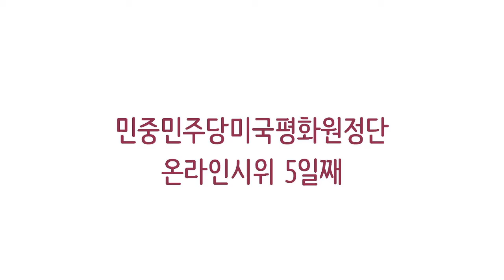[민중민주당미국평화원정단] 온라인시위 5일째 〈실업률, 대공황 이후 최고치 기록〉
미군철거!
민중민주당미국평화원정단
온라인시위 5일째

민중민주당미국평화원정단은 코비드19확산과 자택격리명령에 의해 백악관앞시위를 이어서 자택격리명령이 끝날때까지 매일오전 미군철거 온라인시위를 진행합니다.